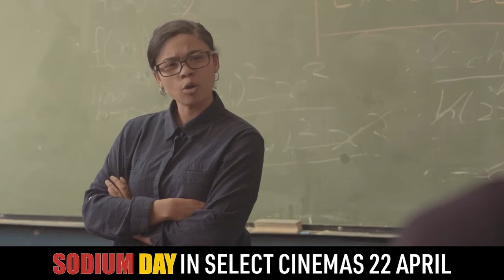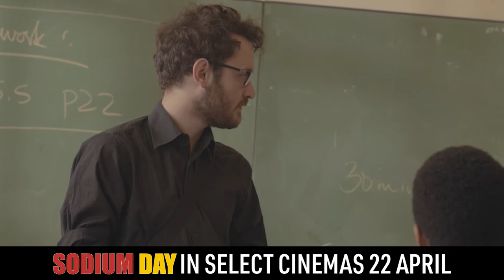Sodium Day | Muizenberg | Screening Reaction